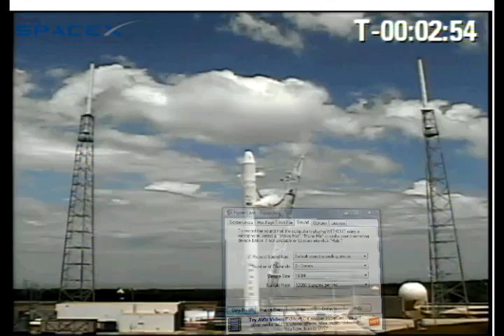Falcon 9 Launch - SpaceX - 6/4/2010